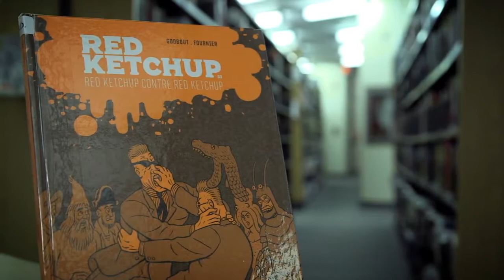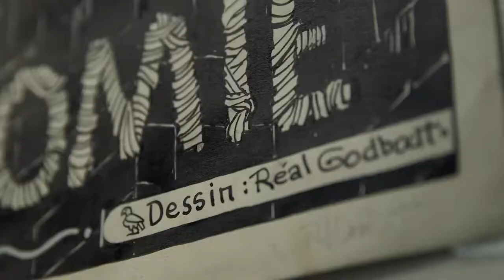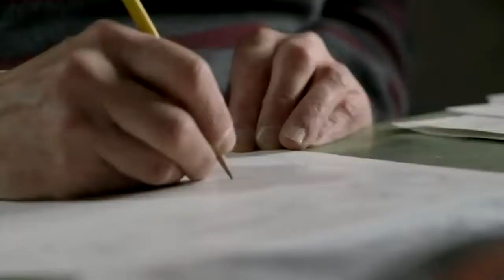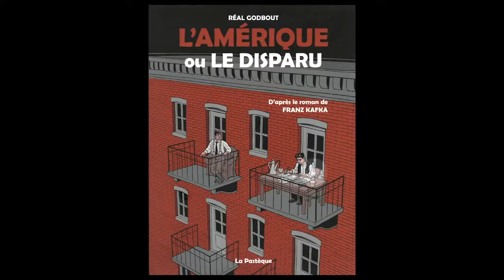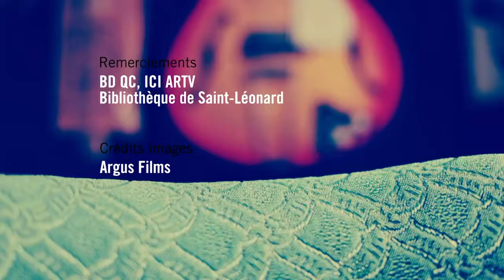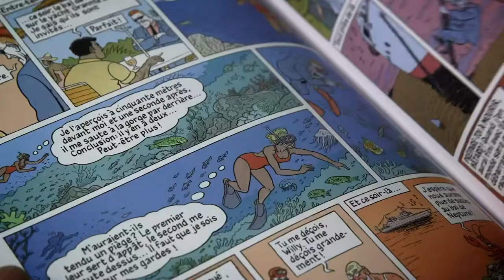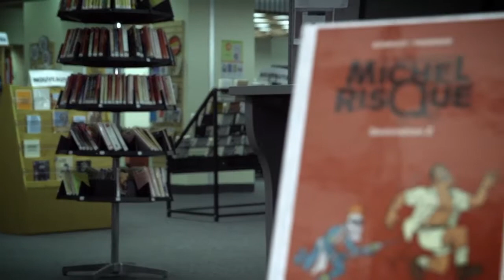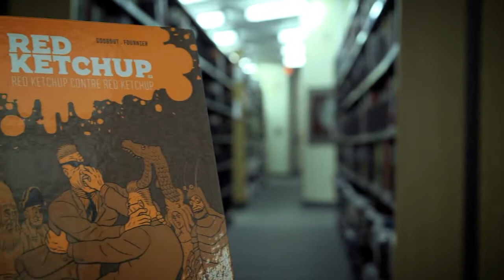Réal Godbout Bédéiste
Il est le père de Michel Risque et de Red Ketchup. Dans le monde de la bande dessinée, Réal Godbout est un incontournable. Dans les années 1970, il est lun des chefs de file de la renaissance.

Le blog: United States of Paris Blog La découverte de Red Ketchup et de la rétrospective de Réal Godbout, dessinateur québécois à La Gallery.

En ondes le 14 décembre à 20h30 sur TFO.

Extrait du film La Pastèque au Musée: La fabrication. Plongeon dans lunivers créatif du bédéiste Réal Godbout.